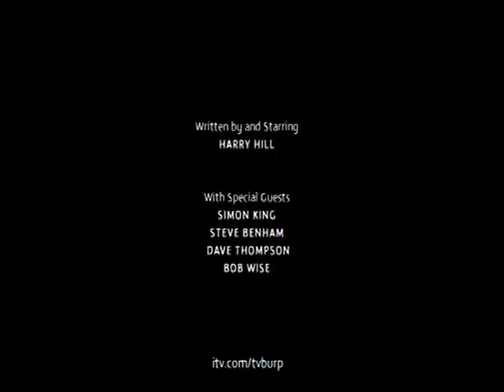Susan Boyle on Harry hills tv burp ,subo wrestling ,heather and subo sing crazy horses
wild horses ?...no crazy horses..the dynamic duo boxing day 2009 harry hills t.v.burp last in the series